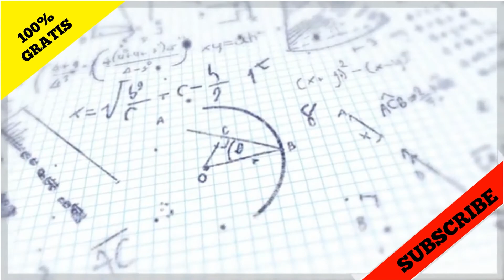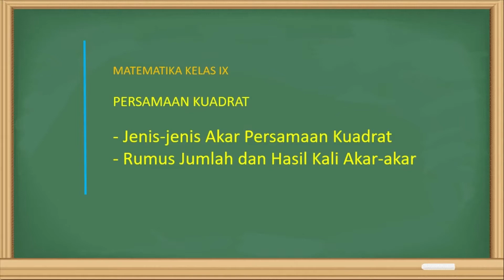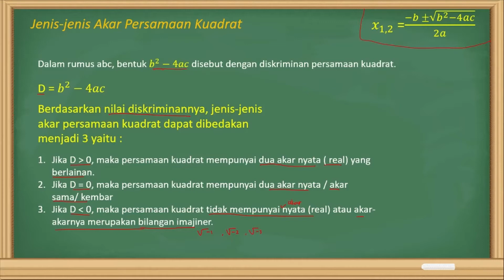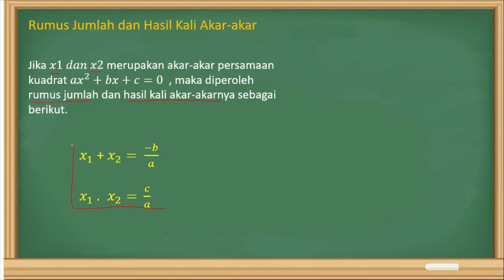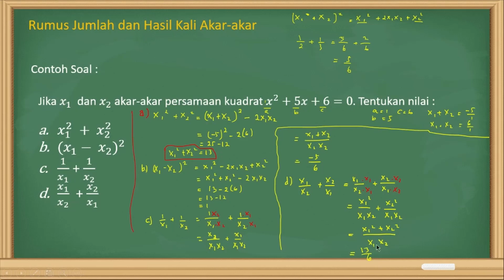Matematika Kelas IX | Persamaan Kuadrat (2) | jenis jenis akar | rumus jumlah dan hasil kali akar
Channel  BudiTari Academy  berusaha menyediakan video - video pembelajaran yang membantumu mengatasi kesulitan belajar dari rumah
untuk awalan tersedia mata pelajaran Matematika untuk tingkatan SMP/MTS. selanjutnya juga akan tersedia insyaallah video matapelajaran yang lain